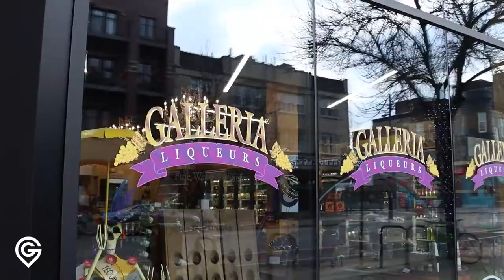Galleria Liqueurs | Chicago Wine & Liquor shop - My Chicago Ep 7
John Grafft (@grafftrealestate) sits down with Benjamin Pourkhalili and discusses the challenges and successes of running an independent, locally-owned fine wine, spirits, and beer retailer and how to compete with major retailers.

 The best Southport corridor, Lakeview East Chicago, Lakeview Chicago, and Old Town, wine shop and liquor store near you. Perfect for living in Lakeview Chicago.